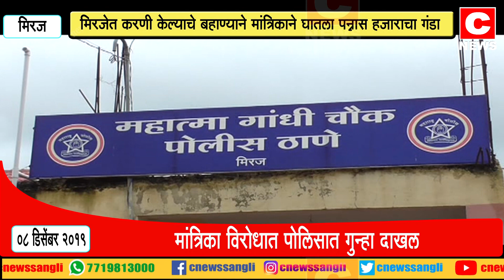मिरजेत करणी केल्याचे बहाण्याने मांत्रिकाने घातला पन्नास हजाराचा गंडासी न्यूज